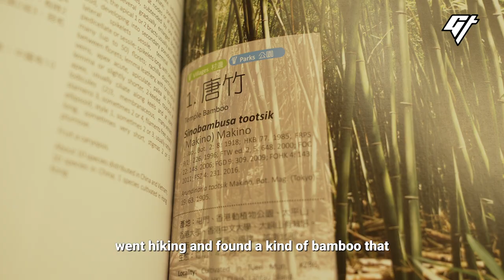Why These Two Artists Gave up City Life in Hong Kong to Weave Bamboo in the Forest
For these two artists, the pandemic was a time to reflect and rethink their next phase of life. This duo decided to leave city life in Hong Kong and move somewhere more rural. In their  new village, they discovered and fell in love with bamboo weaving, and the beauty of what nature provides.

0:00 Gift from nature
0:56 How they got started
3:42 Hong Kong bamboo
5:07 How do you weave bamboo

Producer: Cassie Fei
Videographers: Erin Lo, Cassie Fei
Editor: Gavin Wong
Mastering: Victor Peña